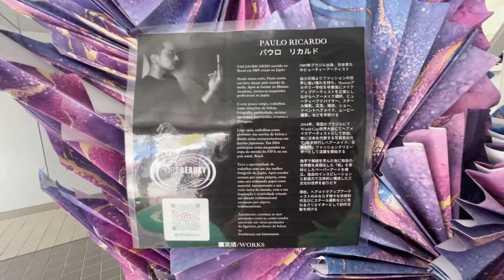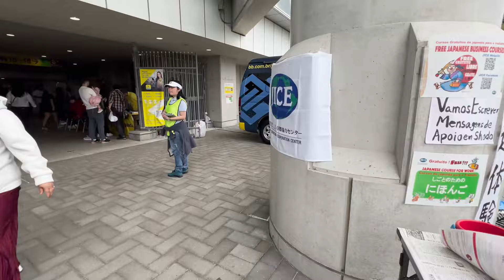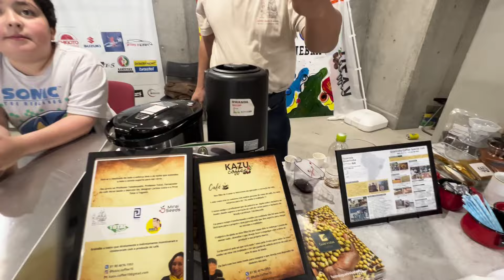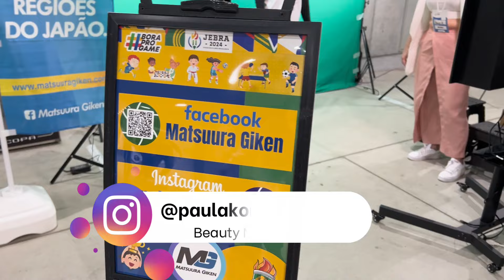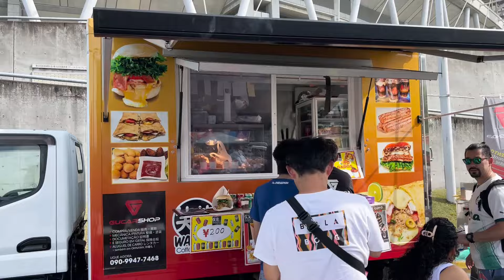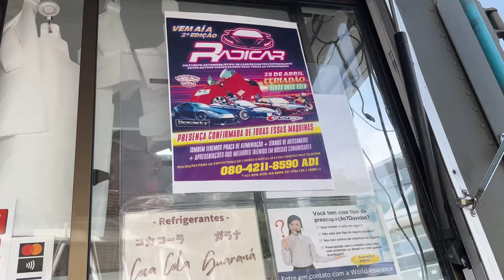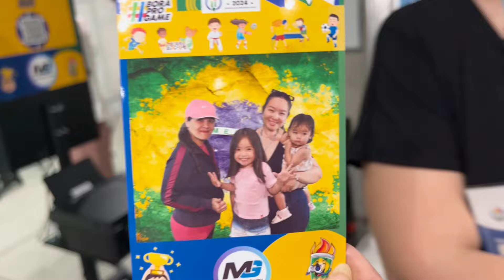COMO FOI O JEBRA JAPÃO 2024? BARRACAS DE COMIDAS BRASILEIRAS JOGOS ESCOLARES E MTO MAIS!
Oi amores!!! 💜💜💜💜 Esse dia foi muito legal porque eu mostrei pra vocês como foi os jogos escolares brasileiros aqui do Japão. Um pouco de tudo sobre o que aconteceu nesse dia que foi super divertido e ainda encontrei com pessoas maravilhosas. Experimentei algumas coisas das barraquinhas brasileiras obviamente e estava uma delícia!!!
Não esquece de clicar em gostei e se escrever no canal beijos e me segue no